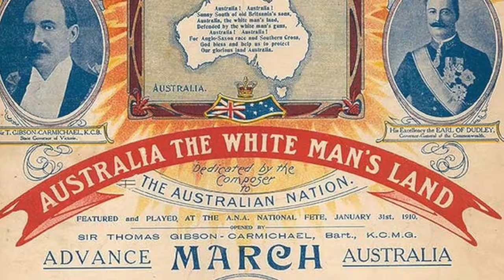Yr 5 History Entry event